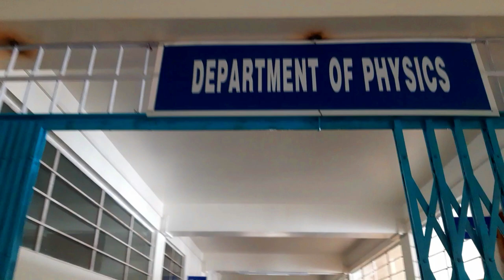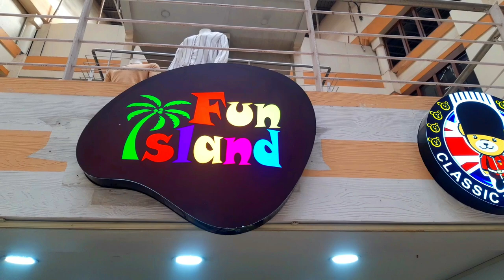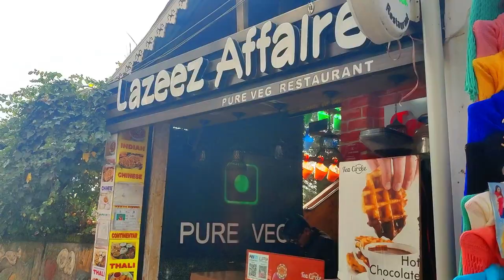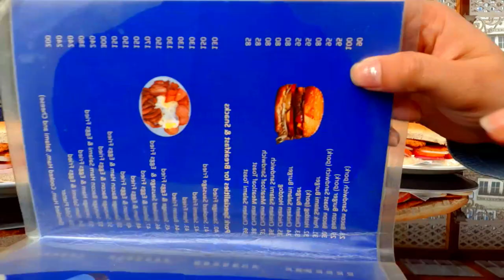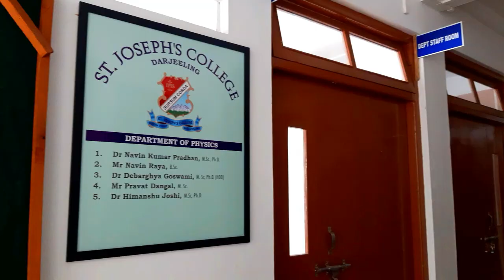A week at Darjeeling | end of semester | St. joseph's college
Darjeeling has been a home away from home for me. I spent 6 months there for my bachelor's degree and though it's a tiny little town, I love it in there. They say it's not the place, it's the people but it's the other way around for me. Anyway, I had to hand in my assignments (exams) in the department and therefore I got a little chance to go back. Can't wait for colleges to reopen officially!

(surprising friend on her birthday)

Manisha

#2022​​​​​​​ 2022